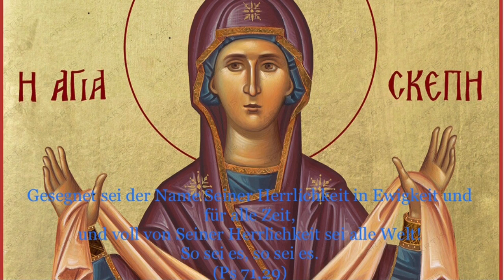Der Prolog von Ohrid vom 29. Oktober (11. November)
Gedenken:
1. Die hl. Märtyrerin Anastasia, von Rom
2. Der gottgeweihte Abramios der Einsiedler und seine Nichte Maria
3. Der gottgeweihte Märtyrer Timotheos von Esphigmenou

Lobeshymne
Der heilige Abramios der Klausner

Homilie
Über die Herrlichkeit des Namens Gottes

Gesegnet sei der Name Seiner Herrlichkeit in Ewigkeit und für alle Zeit,
und voll von Seiner Herrlichkeit sei alle Welt!
So sei es, so sei es.
(Ps 71,29)

Hl. Nikolaj Velimirović. Der Prolog von Ochrid. ISBN 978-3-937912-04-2